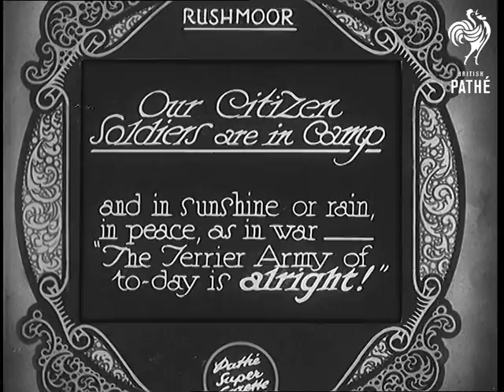Our Citizen Soldiers Are In Camp (1930)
Full title reads: "Rushmoor. Our Citizen Soldiers are in Camp and in sunshine or rain, in peace, as in war - 'The Terrier Army' of today are Alright."

Rushmoor, Aldershot, Hampshire.

A military band leads soldiers of the Territorial Army as they march into camp.

The soldiers arrive in their tented camp and collect their food rations. Inspection of the army kitchen - they are having stew. Shots of the soldiers washing up. Food is served as the men sing a song. The men dance around as a bagpipe band plays.

Combined Print is kept in UN 117 C.
 FILM ID:717.21